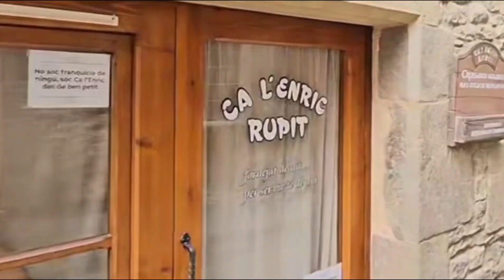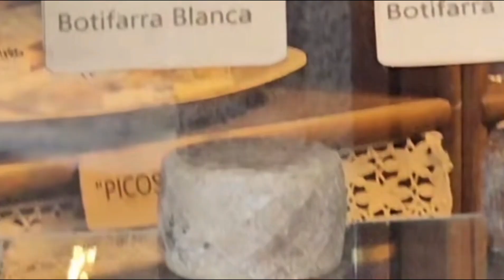[거리영상] 스페인 바르셀로나의 전통마을 루피트 🏫 2024. 10. 18. 금요일 오후 2시 촬영 📽️